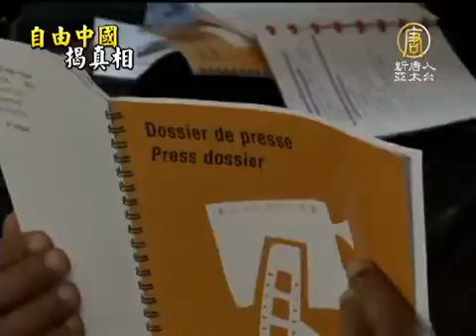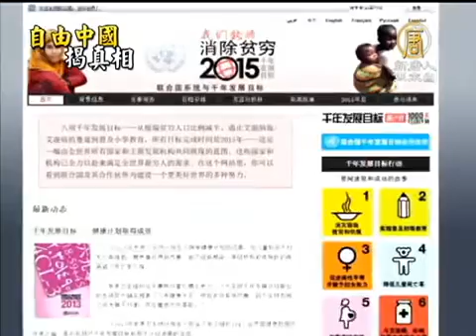【自由中國 中國真相最新新聞】歐洲千年紀錄片電影節《自由中國》入選